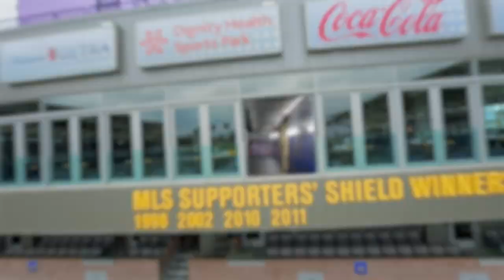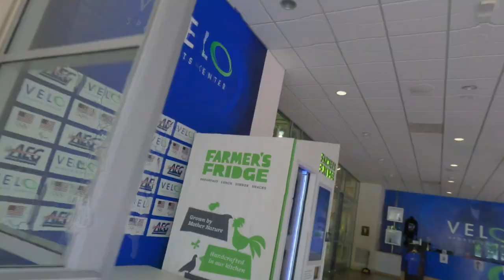Take a cinematic journey through Dignity Health Sports Park | LA Galaxy